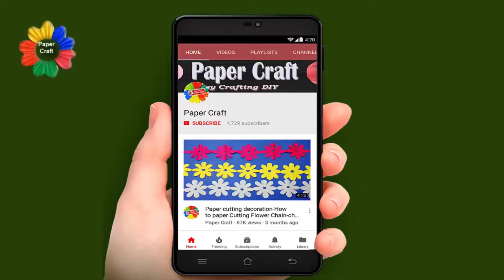Paper flower crafts | How to make paper flower step by step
Paper flowers crafts | How to make easy & Simple paper flower | diy paper crafts

Play List:-